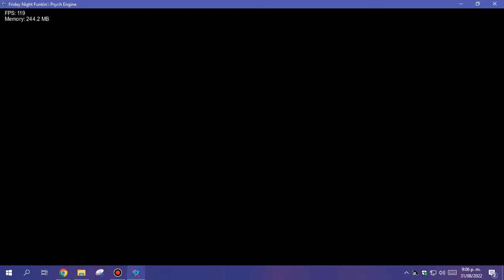Eevee Spam Part 1 Remake (Terminatizing)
Song By Ms. That Pizza Tower Fan (That Pizza Tower Fan)
Here Song